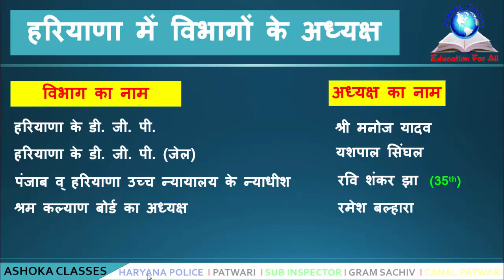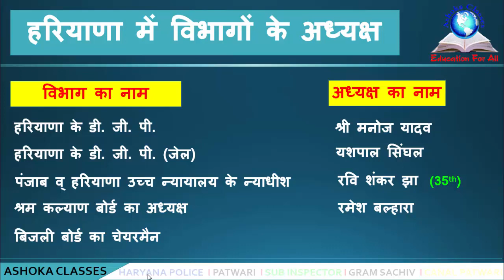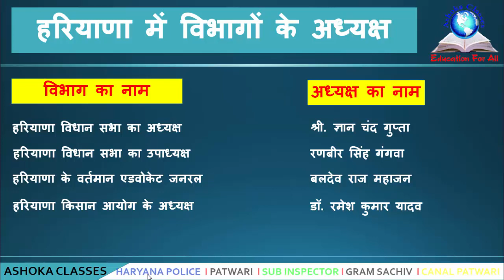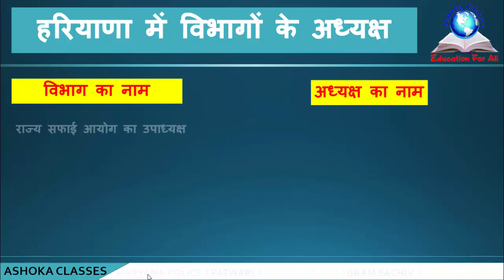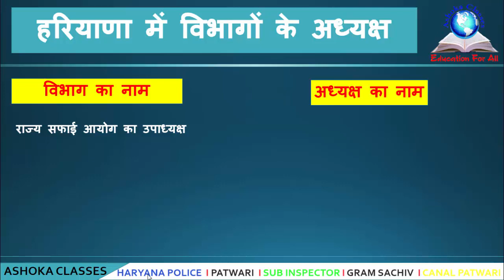वर्तमान (2020 ) हरियाणा में कौन और क्या ? Person Appointed || Person in news 2020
हरियाणा एसएससी (HSSC) की सभी प्रतियोगी परीक्षाओं के लिए हरियाणा (GK) | इस वीडियो में आपको हरियाणा में विभागों के अध्यक्ष के बारे में बताया गया है | यह वीडियो आपके सभी हरियाणा एसएससी (HSSC) के एग्जाम जैसे हरियाणा पुलिस, ग्राम सचिव , कैनल पटवारी और पटवारी आदि परीक्षाओं के लिए अति महत्वपूर्ण है | हरियाणा में कौन और क्या ? Person Appointed || Person in news 2020

हरियाणा कर्मचारी चयन आयोग का अध्यक्ष
हरियाणा के मुख्य चुनाव आयुक्त
हरियाणा के मुख्य चुनाव अधिकारी
हरियाणा के मुख्य सूचना आयुक्त
हरियाणा हैफेड बोर्ड
सरस्वती विकास बोर्ड उपाध्यक्ष
मेवात विकास बोर्ड का उपाध्यक्ष  कौन है ?
कुरुक्षेत्र विकास बोर्ड का अध्यक्ष  कौन है ?
राज्य बाल अधिकार आयोग कौन है ?
राज्य महिला आयोग की अध्यक्ष  कौन है ?
राज्य महिला आयोग की उपाध्यक्ष कौन है ?
महिला आयोग की राष्ट्रीय अध्यक्ष कौन है ?
राज्य मानव अधिकार आयोग का अध्यक्ष कौन है ?
राज्य आवास बोर्ड का अध्यक्ष कौन है ?
राज्य गौ सेवा आयोग का अध्यक्ष कौन है ?
हरियाणा लोक सेवा आयोग का अध्यक्ष कौन है ?
राज्य अनुसूचित जाती आयोग की अध्यक्ष कौन है ?
राज्य शिक्षा बोर्ड अध्यक्ष कौन है ?
राज्य शिक्षा बोर्ड सचिव कौन है ?
हरियाणा माट्टी कला बोर्ड कौन है ?
हरियाणा खादी एव ग्रामउधोग बोर्ड का अध्यक्ष  कौन है ?
हरियाणा के डी. जी. पी. कौन है ?
हरियाणा के डी. जी. पी. (जेल) कौन है ?
पंजाब व् हरियाणा उच्च न्यायालय के न्याधीश कौन है ?
श्रम कल्याण बोर्ड का अध्यक्ष कौन है ?
बिजली बोर्ड का चेयरमैन कौन है ?
घुमंतू अर्ध घुमंतू कल्याण बोर्ड का अध्यक्ष कौन है ?
हरियाणा सफाई कर्मचारी आयोग का अध्यक्ष कौन है ?
हरियाणा अग्निशमन सुधार प्राधिकरण का अध्यक्ष कौन है ?
हरियाणा शतरंज एसोसिएशन का अध्यक्ष कौन है ?
हरियाणा के लोकायुक्त कौन है ?
हरियाणा विधान सभा का अध्यक्ष कौन है ?
हरियाणा विधान सभा का उपाध्यक्ष  कौन है ?
हरियाणा के वर्तमान एडवोकेट जनरल कौन है ?
हरियाणा किसान आयोग के अध्यक्ष कौन है ?
हरियाणा किसान आयोग का मुख्यालय कौन है ?
राज्य पिछड़ा आयोग का अध्यक्ष कौन है ?
समाज कल्याण आयोग का अध्यक्ष कौन है ?
हरियाणा सहकारी कृषि एव ग्रामीण विकास बैंक कौन है ?
कृषि विपणन बोर्ड का अध्यक्ष कौन है ?
प्रधान लेखागार कौन है ?
राज्य सफाई आयोग का उपाध्यक्ष कौन है ?
हरियाणा सरकार की नयी मुख्य सचिव कौन है ?
हरियाणा खेल विभाग के निर्देशक कौन है ?
इन सभी प्रश्नों के उत्तर इस विडियो में आपको बताया गया है |